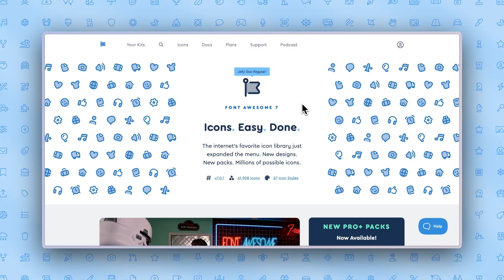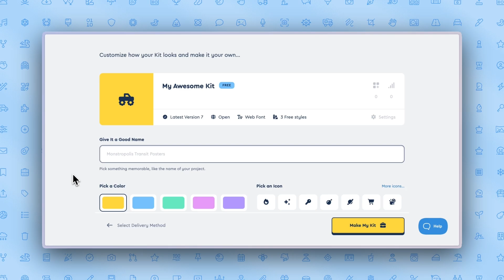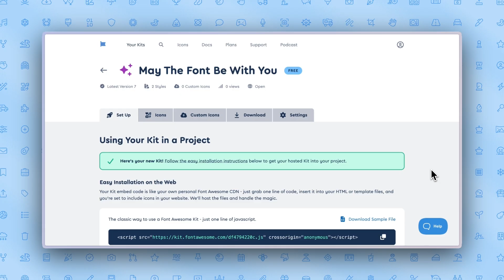How to Create a Font Awesome Kit | Getting Started with Font Awesome [Part 1]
Learn how to set up a Font Awesome Kit — the easiest way to manage and deliver icons for your websites and apps.

In this beginner-friendly tutorial, you’ll get a step-by-step walkthrough on how to create, customize, and deploy your icons.

Whether you're building with HTML, React, or your favorite JS framework, a Kit helps you manage your icons without the hassle. In just a few clicks, you’ll be up and running — with your icons hosted via our CDN or ready to self-host.

✅ No more copy-pasting SVGs
✅ No more icon chaos
✅ Just clean, customizable, glorious icons

🧠 What You’ll Learn in This Screencast
📌 How to sign into your Font Awesome account
📌 Creating and naming a new Kit
📌 Choosing free vs. Pro icon styles
📌 Picking how your icons get delivered (CDN, NPM, self-hosted, etc.)
📌 Customizing your Kit with a name, icon, and color
📌 Best practices for managing multiple Kits

⏱️ Timestamps
00:00 – Why use a Font Awesome Kit?
00:20 – Where to find your Kits
00:35 – How to add a new Kit
00:45 – Choosing your icon styles (Free, Pro, or Pro Max 👑)
01:10 – Delivery options: CDN vs. self-hosted vs. packages
01:45 – Customizing your Kit like a pro
02:00 – Wrap-up & next steps

🔗 Links & Resources